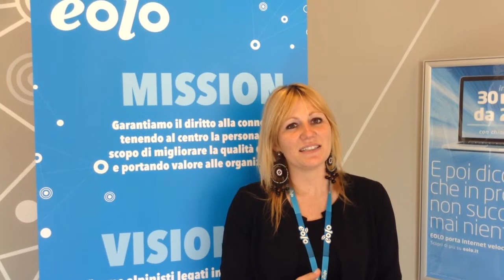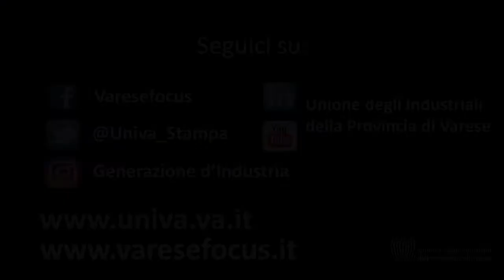Eolo ai ragazzi: “Siate positivi!”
Intervista a Giulia Corgatelli, delle Risorse Umane di Eolo durante la visita aziendale all'interno del progetto Generazione d'Industria dell’Unione degli Industriali della Provincia di Varese che punta a portare nelle scuole la cultura d’impresa